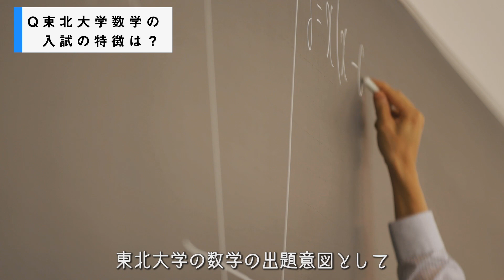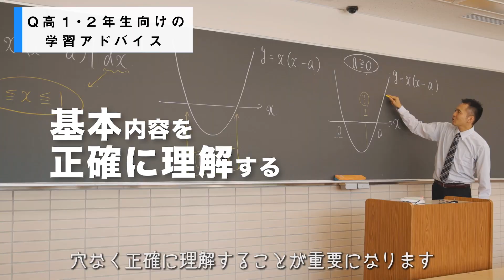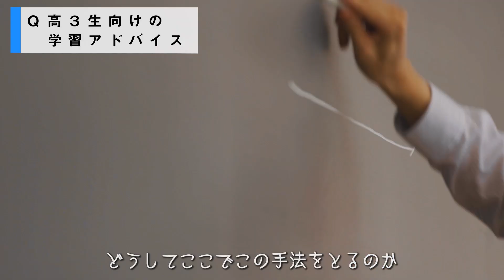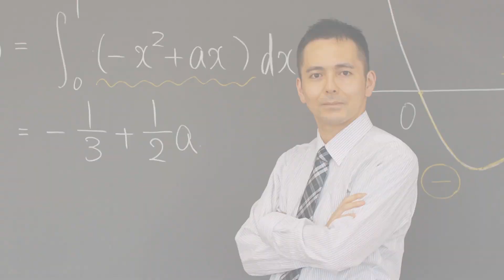難関大学必勝ガイド 東北大数学【河合塾】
東北大学志望、もしくはこれからめざそうとしている皆さんに向け、東北大入試に精通した河合塾の講師が熱く語ります。東北大入試の特徴や最近の出題傾向、学習アドバイスまでわかりやすくご説明しています。東北大志望者は必見です！